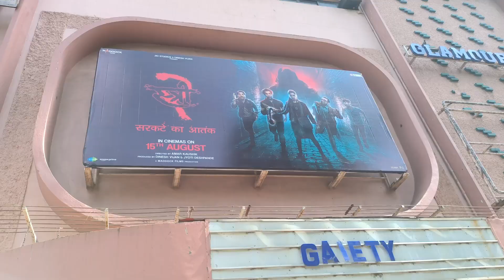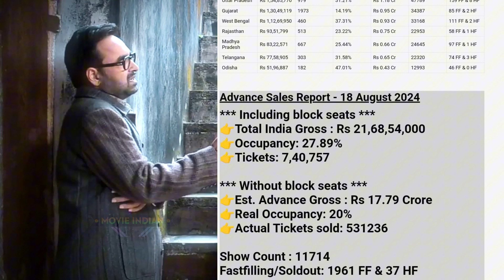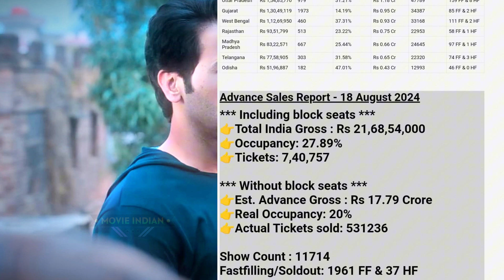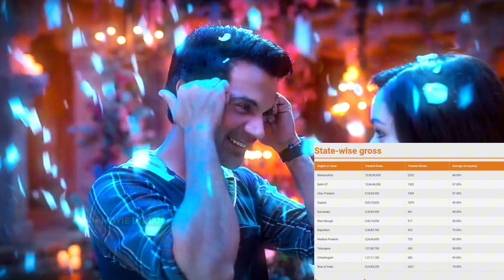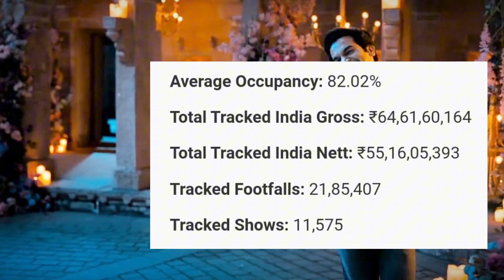Stree 2 (Day-4) ब्लॉकबस्टर-कमाई🤯🔥Box Office COLLECTION All Record BROKE Stree2 Day 4 Collection